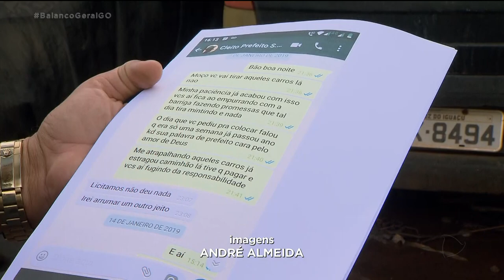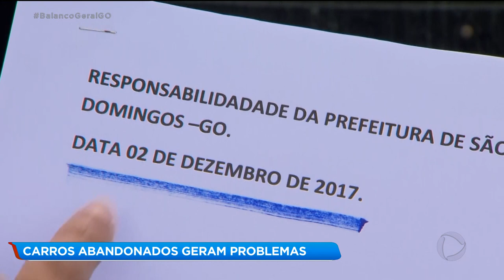CARROS ABANDONADOS GERAM PROBLEMAS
Sete carros abandonados pela prefeitura de São Domingos de Goiás estão dando dor de cabeça para o dono de uma oficina, no parque oeste industrial, há pelo menos um ano.